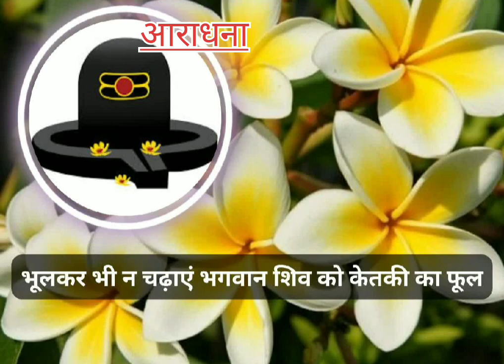ये फूल चढ़ाने से🤷क्या होता है सुनिए पंडित_प्रदीप_मिश्रा आराधना 🙏🏼